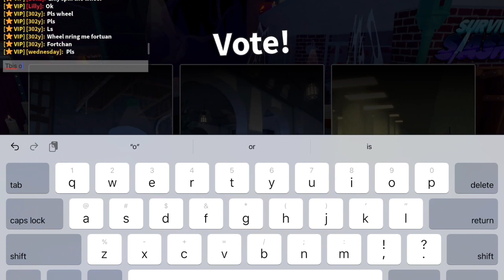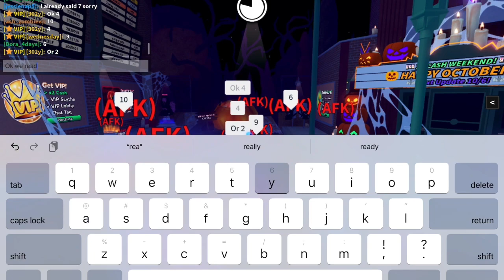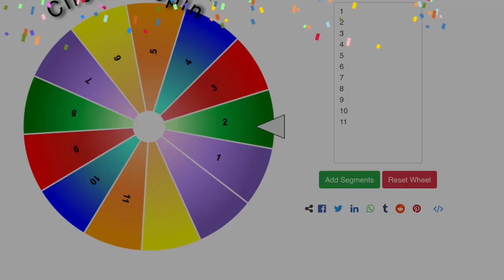Spin the Wheel Winners 🎉full video ~ Survive The Slasher!🗡️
Spin the Wheel Giveaway Winners!🎉~ Survive The Slasher Shout out to the players and jessienap5 Happy Birthday!🎂